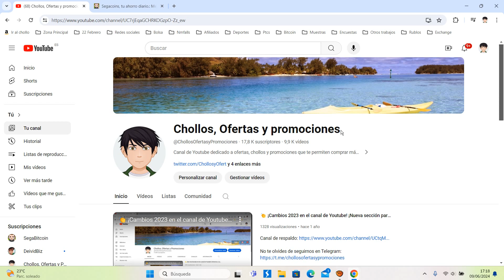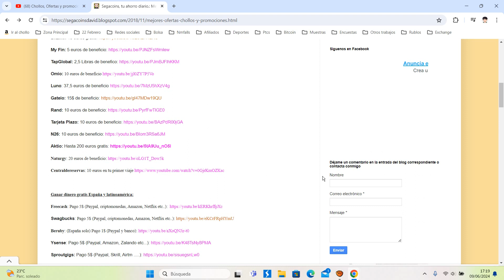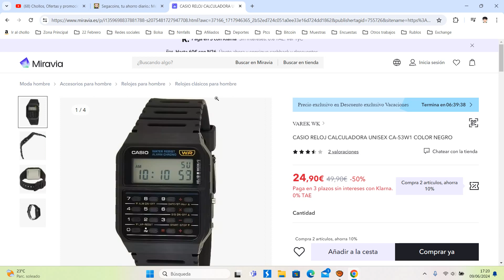⌚ ¡Oferta Miravia! Casio reloj calculadora unisex ca-53w1 barato 25€ ¡23 DTO! Opinión | Descuento ⌚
⌚ ¡Oferta Miravia! Casio reloj calculadora unisex ca-53w1 barato 25 [14,9€ con cupón de bienvenida] ¡42 DTO!

CASIO RELOJ CALCULADORA UNISEX CA-53W1 COLOR NEGRO